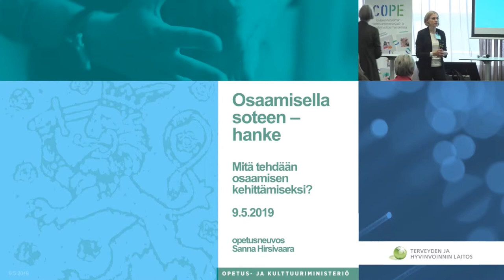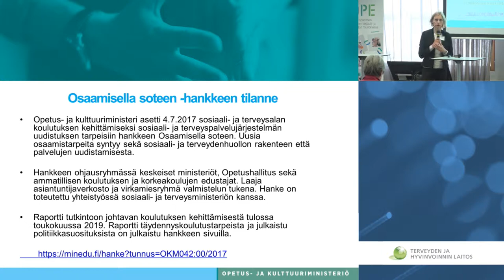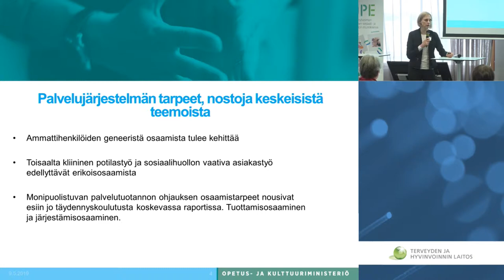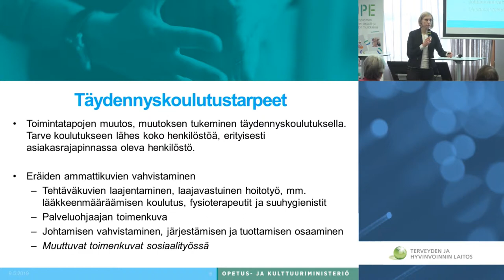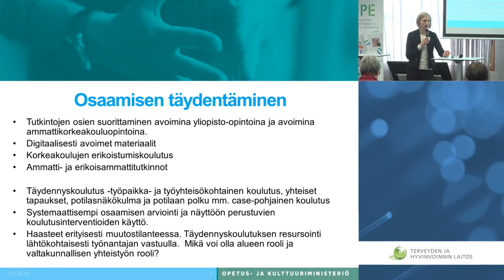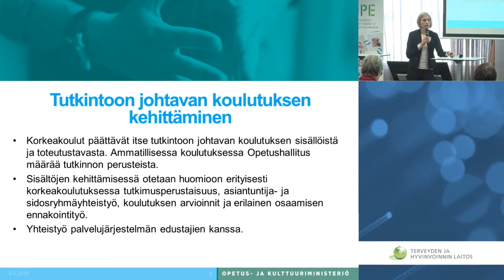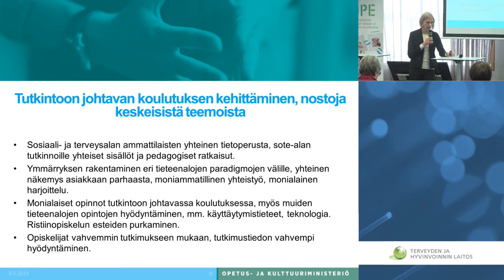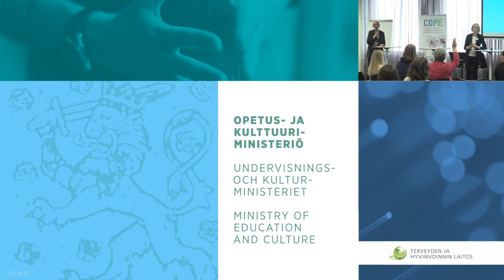Mitä tehdään osaamisen kehittämiseksi? (COPE 9.5.2019)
Opetusneuvos Sanna Hirsivaaran (OKM) esitys COPE-hankkeen päätösseminaarissa THL:ssä 9.5.2019.